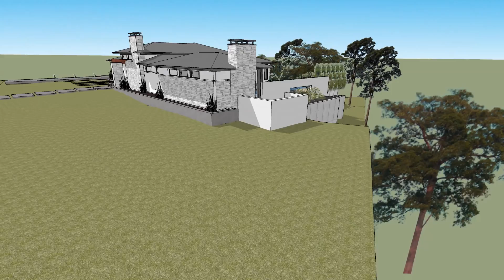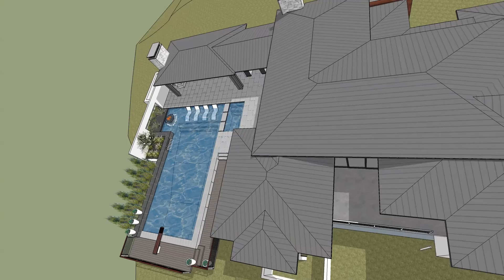Valencia Concept 01